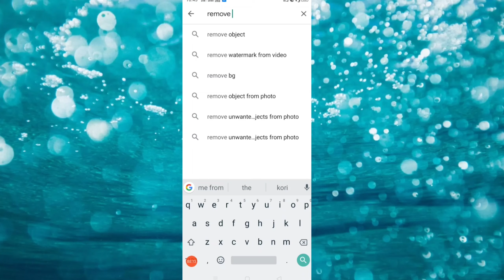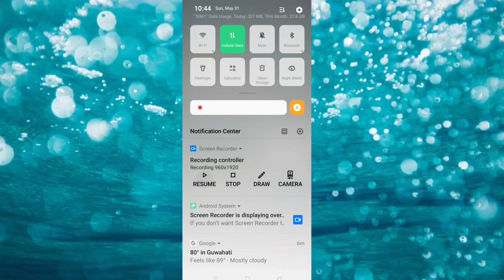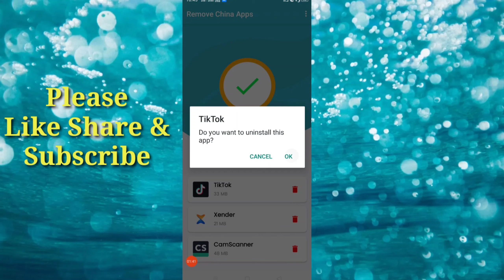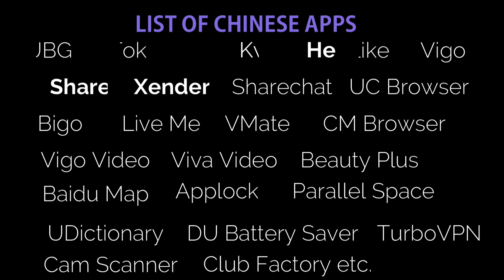Remove China Apps! I Check how many Chinese Apps installed in your Mobile Phone?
Hello Dosto,
Mein swagat karta hu apkae aur marae Youtube Channel Tb Graphics par
Dosto is video mein manae batayae hae ki aap kis tarah sae aap check kar saktae hae ki aap ki mobile phone par kitna Chinese Apps installed hae.Ummid karta hu ki aap ko yae video pasand aigi, agar video ko ascha lagae to like share and Subscribe jarur karna

Check how many Chinese Apps installed in your Mobile I जाने आप की फ़ोन पर Chinese App Kitna hae ?
REMOVE ALL CHINESE APPS NOW ! I Check how many Chinese Apps installed in your Mobile Phone?

Chinese Apps
how to check chinese apps installed in your phone
Remove china apps
Removes Chinese apps
Chinese apps
check chinese app
Tb Graphics
Uninstall Chinese Apps
Boycott Chinese Apps
China Ko jawab Best Indian Apps
India against China
How to uninstall Chinese Apps
REMOVE ALL CHINESE APPS NOW
Remove China Apps